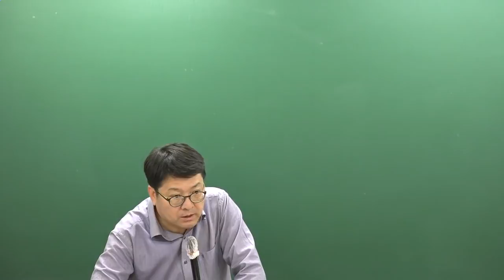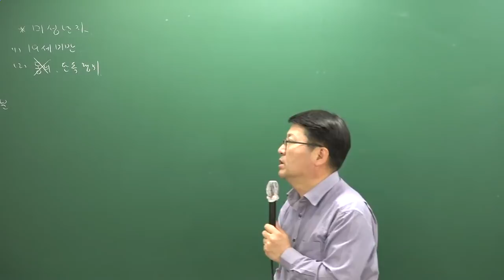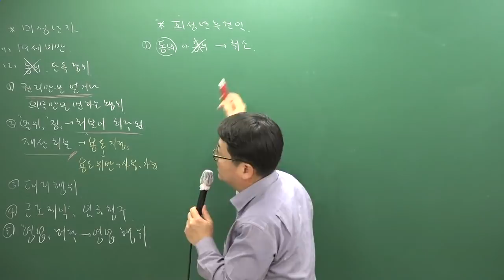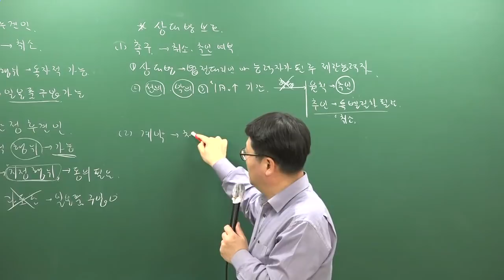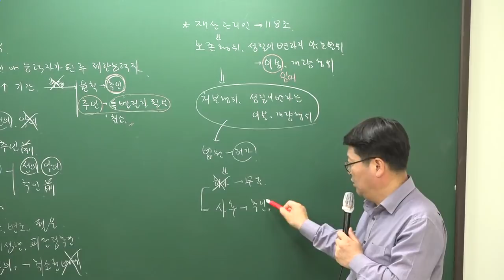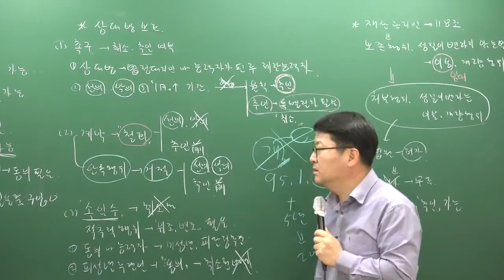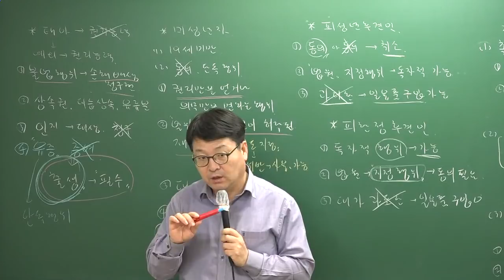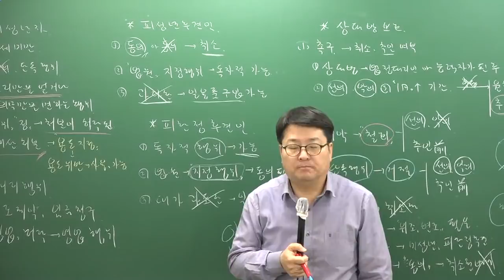[주전무] 2019년 주택관리사 민법 문제풀이 4-3